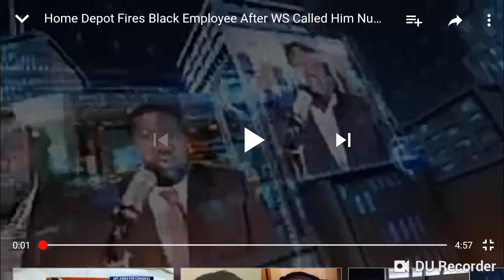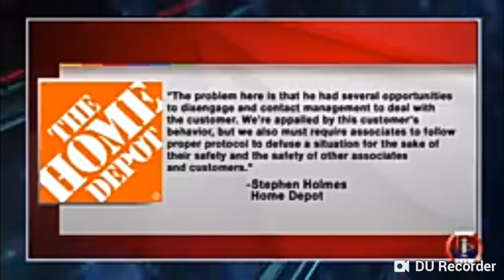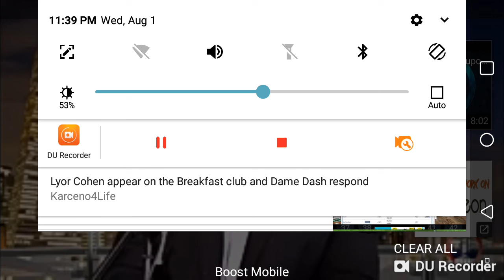Jake fired from home depot over whites supremacist